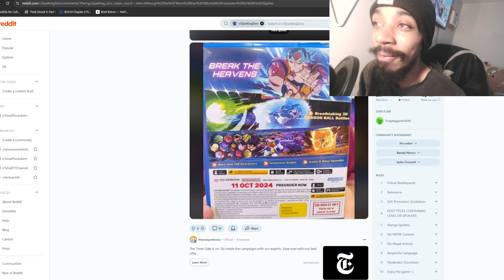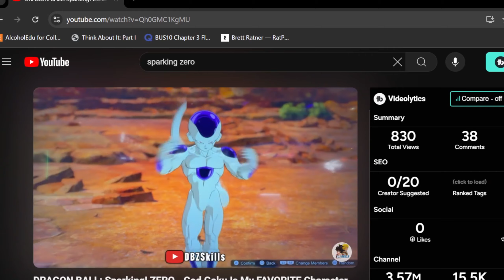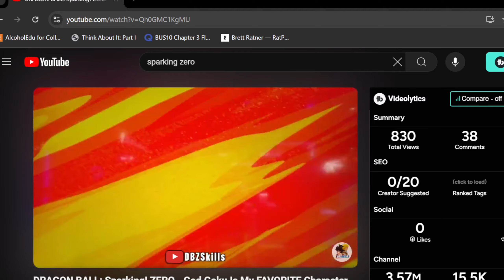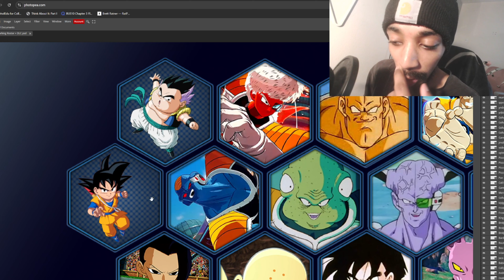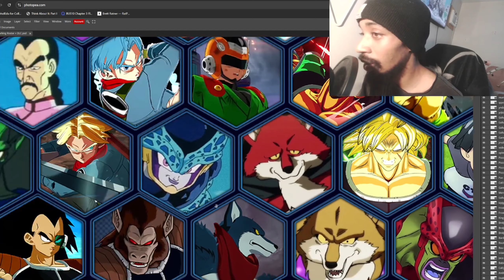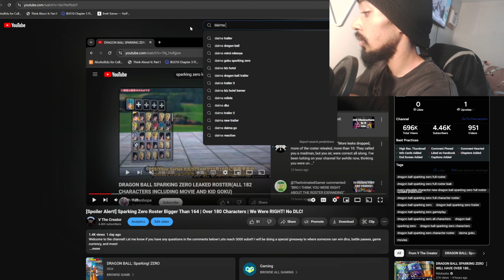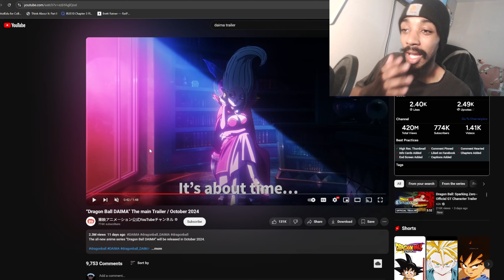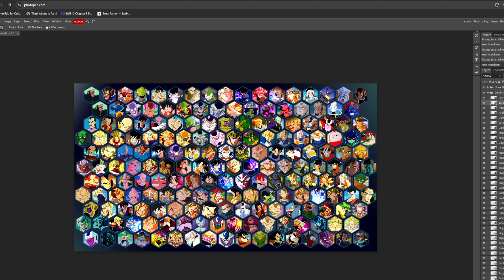This Is A True Sequel Done Right | Dragonball Sparking Zero Roster | After DLC Year 1 |22 Days Left!